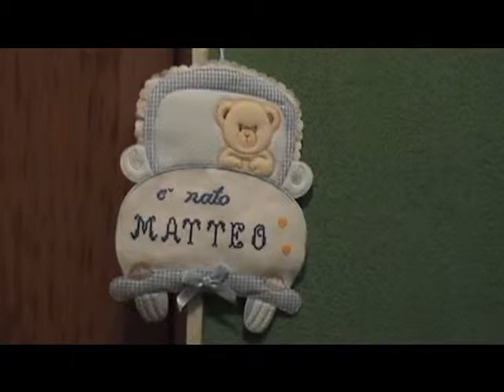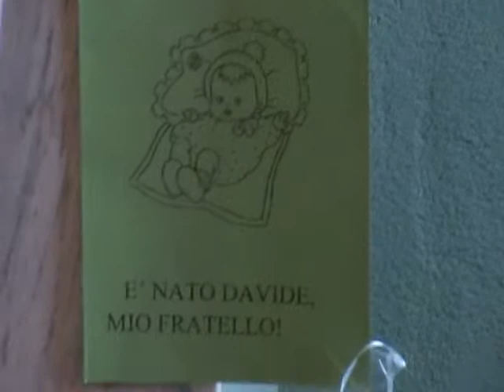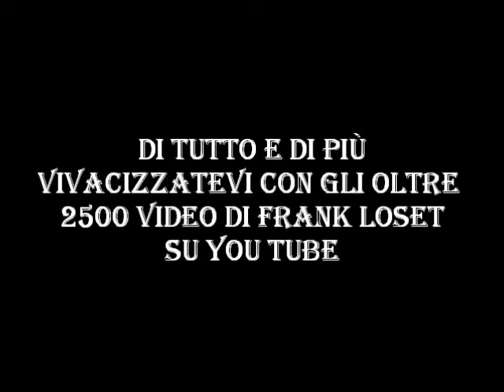Ricordi - Neonati 2011 e 2013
Video – 1° filmato - Neonati  7 maggio 2011 – 12 aprile 2013